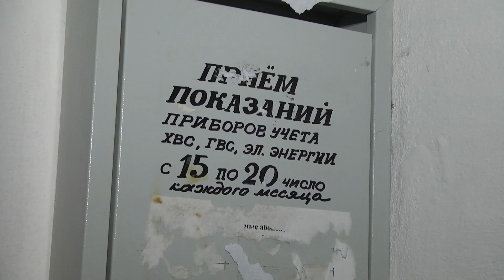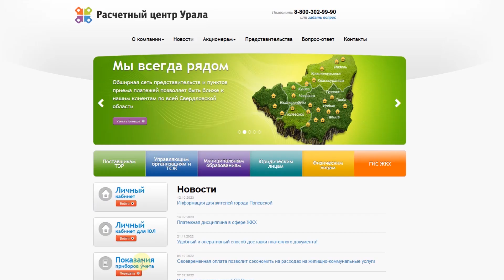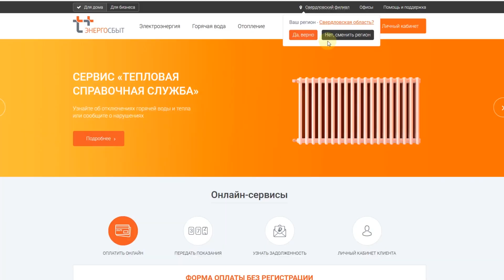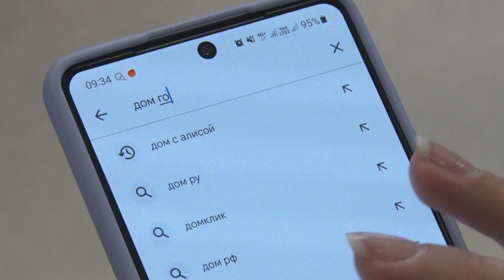ЖКХ уходит в цифру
Какие новые возможности открывают перед организациями ЖКХ и жителями Полевского современные IT технологии, обсудили участники и гости круглого стола «Актуальные вызовы цифровизации ресурсоснабжения и городского хозяйства», который провела Администрация города. Собравшиеся говорили о  способах передачи данных с приборов учета вариантах получения квитанций и оплаты услуг.